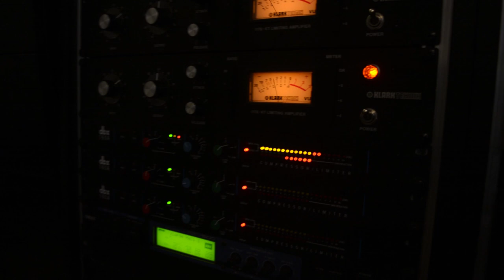Nirvana Very Ape - Alternative Mix @Polyphoniki Studio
An Alternative mix of the song Very Ape From Nirvana. This is Analog Mix made by Petros Petropoulos @Poliphoniki Studio Athens Greece.